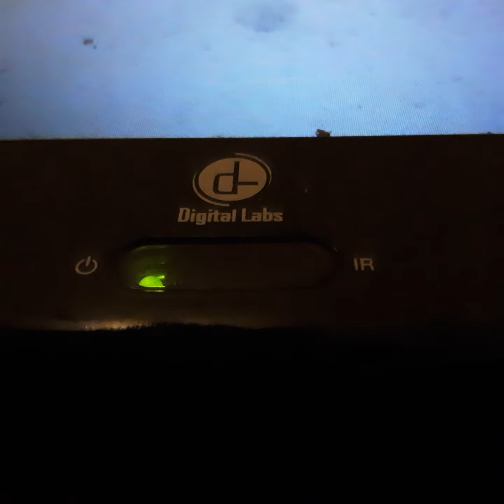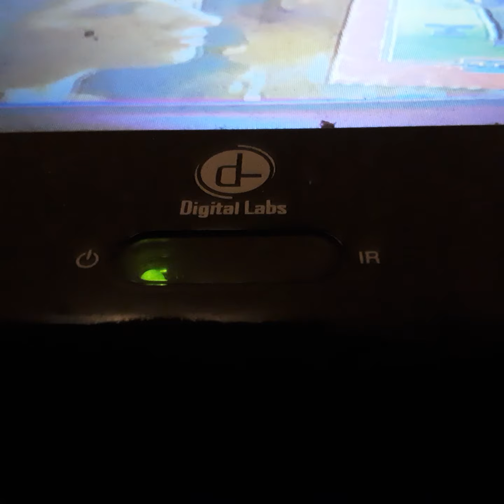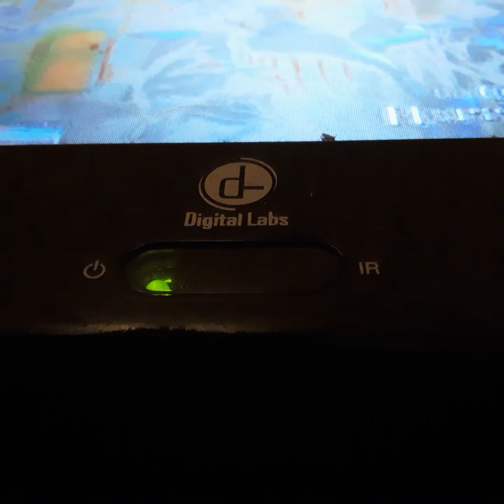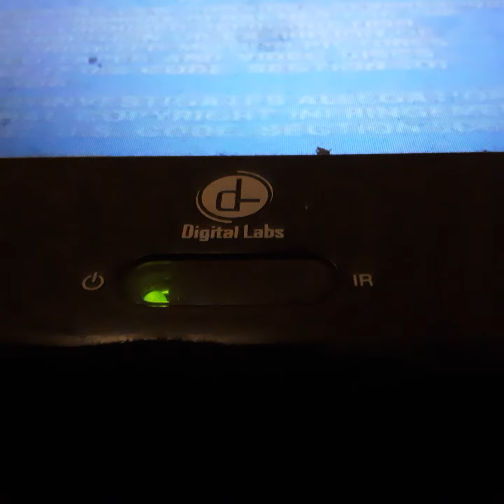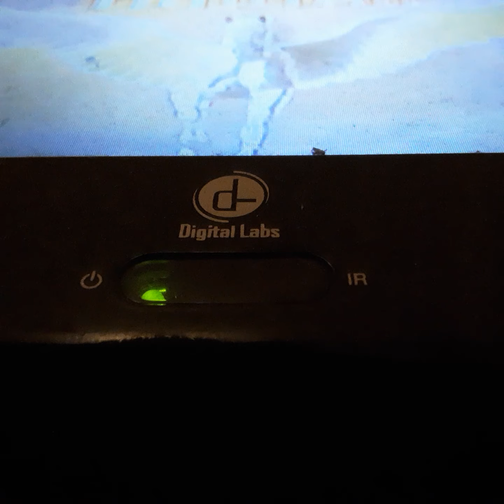Opening To Sleepless in Seattle 1997 VHS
From 1997
Tristar Pictures Presents Sleepless in Seattle Tom Hanks Meg Ryan Bill Plummer Rose O Donnel
Rob Riner & Rita Wilson Cary Grant Debra Karr Dick Clark